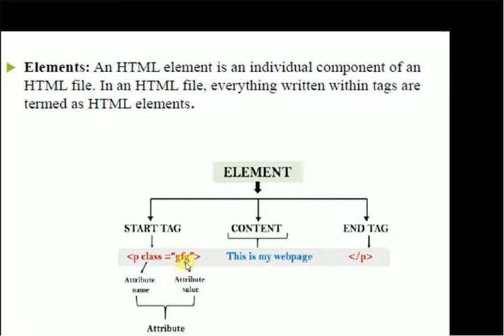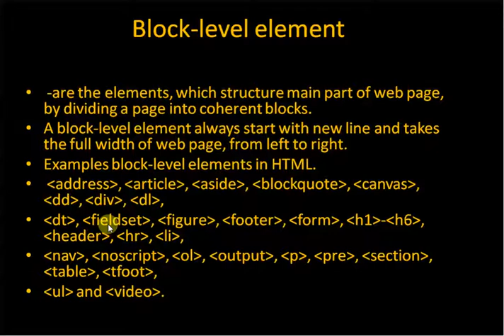Mastering HTML: Understanding Inline and Block Elements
HTML Tutorial: Inline & Block Elements | Web Development Tutorials #2
torial in Hindi/English

Description for YouTube video on HTML Tutorial for Beginners | Complete HTML in Hindi and English

Title: HTML Tutorial for Beginners | Complete HTML in Hindi and English

Description: In this HTML tutorial for beginners, you will learn everything you need to know to get started with HTML coding. This tutorial is designed for absolute beginners and is presented in both Hindi and English languages, making it accessible to a wider audience.

You will learn the basics of HTML, including tags, attributes, and elements. You will also learn how to create a basic HTML page, format text, add images and links, create lists, tables, and forms, and more.

The tutorial is presented in a step-by-step format, with clear explanations and examples provided along the way. Whether you're interested in creating a personal website, starting a blog, or pursuing a career in web development, this tutorial is the perfect place to start.

So join us and learn HTML from scratch in a fun and engaging way. No prior programming experience is required, and by the end of this tutorial, you'll have the skills you need to create your own basic HTML web pages.

Keyword for YouTube video on HTML Tutorial for Beginners | Complete HTML in Hindi and English

HTML Tutorial, Beginners, HTML Coding, Hindi, English, Tags, Attributes, Elements, Basic HTML Page, Format Text, Images, Links, Lists, Tables, Forms, Web Development, Programming.

Description for YouTube video on topic HTML Tutorial: Inline & Block Elements

Title: HTML Tutorial: Inline & Block Elements

Description: In this HTML tutorial, you will learn about inline and block elements and how they are used in web development. You will learn the key differences between these two types of elements and how to use them effectively in your HTML code.

Inline elements are used to create elements that flow within text content, such as links, images, and spans. Block elements, on the other hand, are used to create elements that take up the full width of the page, such as headings, paragraphs, and lists.

In this tutorial, we will explore the different attributes and properties that can be used to style inline and block elements, including margin, padding, width, and height. We will also discuss the importance of proper nesting and positioning of these elements to ensure a well-organized and visually appealing website.

This tutorial is suitable for beginners who are just starting to learn HTML as well as more experienced web developers who want to brush up on their skills. So, whether you're working on a personal website or a professional project, this tutorial will provide you with valuable knowledge and techniques to create effective and visually appealing web pages.

Join us in this tutorial to learn how to use inline and block elements in HTML to create stunning web pages that are both functional and visually appealing.